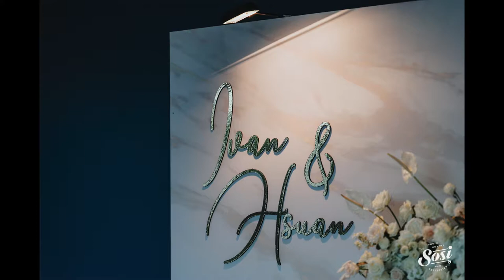海外婚禮 | OVERSEA 新加坡安達仕飯店 Andaz Singapore 婚宴婚攝｜sosi婚紗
婚禮攝影：楽 sosi BLAKE
攝影協助：陳柏欽 sosi R7
婚禮場地：新加坡安達仕飯店 Andaz Singapore